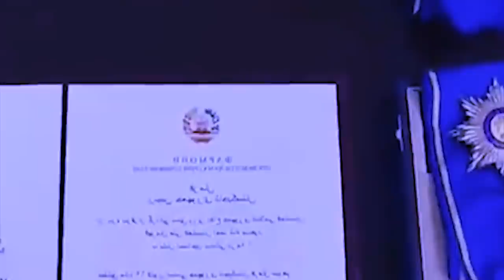kane kadei kadaw balei u ahmad massod u nongialam ka panj-shir um pyndem haka tale-ban